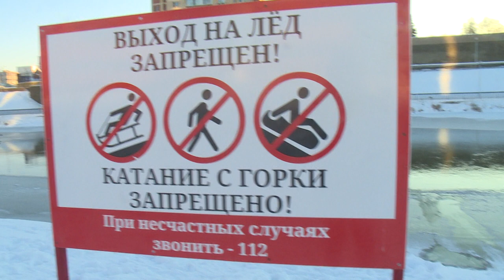Спасатели предупреждают: не катайтесь с горки на набережной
Со склона да в полынью. Щёлковские спасатели рассказали, в каких случаях катание с горки на санках и тюбингах может нести реальную опасность. Подробности расскажем в следующем сюжете.